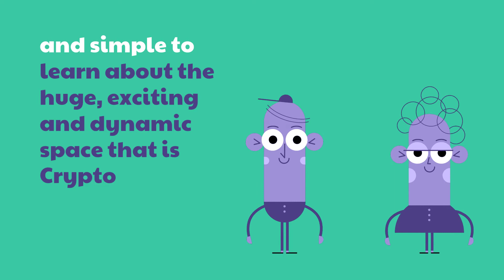crypto 'tunities happy anniversary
This video explains our service, and why you don't want to miss out..
We have just had a great educational BootCamp on how to trade crypto. The independent Trustpilot reviews have been 5*, come and join us.